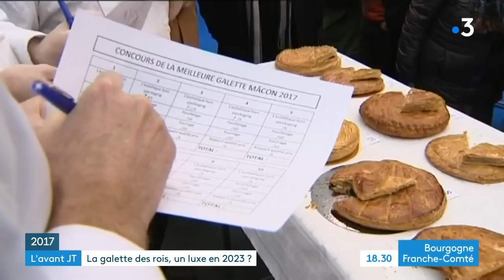18.30 - La galette des rois, un luxe en 2023 ?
Le 4 janvier 2023, la ville de Mâcon organisera le concours de la meilleure galette des rois. Le 18.30 consacre une émission spéciale autour de cette tradition bien française.

Emission  diffusée le lundi 2 janvier sur France 3 Bourgogne et France 3 Franche-Comté.